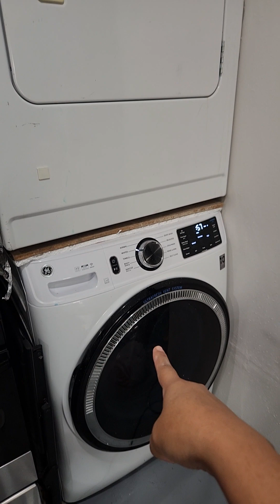segundo video de limpiesa. Mama en casa